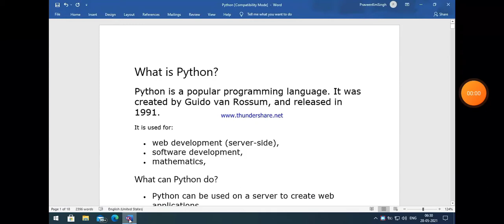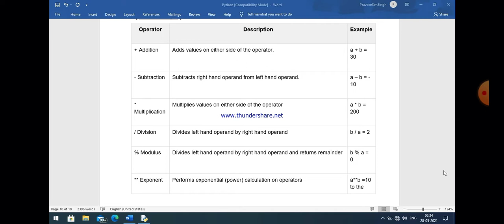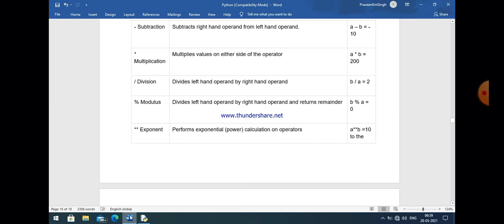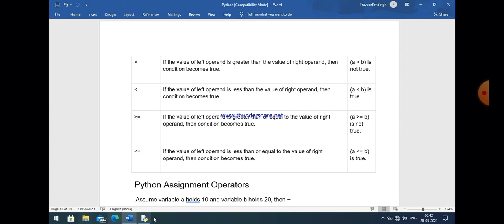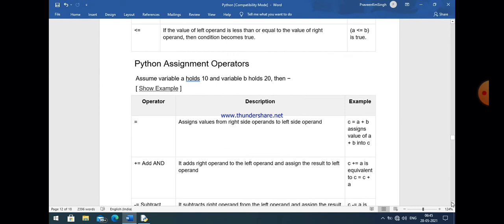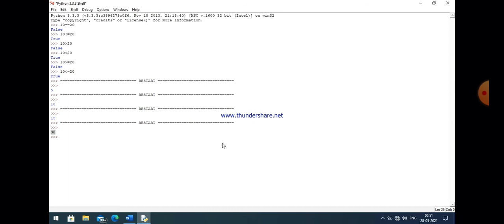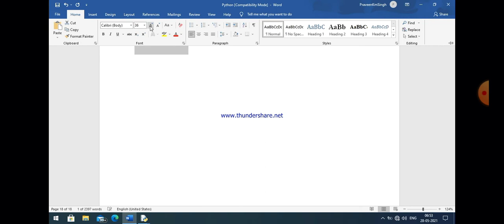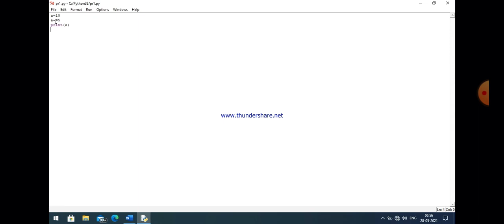Class IX Computer Application 29 05 2021 By Mr Praveen Singh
Class IX Computer Application 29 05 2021 By Mr  Praveen Singh Ch- Python Programming Part-3